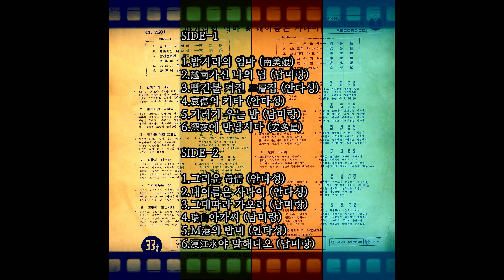서산아가씨 1965 남미랑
내이름은 사나이 / 밤거리의 엄마
1965 한국콜롬비아 CL 2501

瑞山앞 바닷가에 굴따는 아가씨야
情든님 드릴려고 굴을 따는가
여기따고 저기따고 西山에 해가진다
치렁치렁 검은머리 흔들며 굴을따네
瑞山 아가씨

瑞山굴 한사발에 갯가에 해가지니
情든님 기다리며 어이 나가나
여기쫓고 저기쫓고 밀물에 옷이젖네
끼룩끼룩 갈매기가 집으로 가라하네
瑞山 아가씨

半夜月 작사 / 金成根 작곡